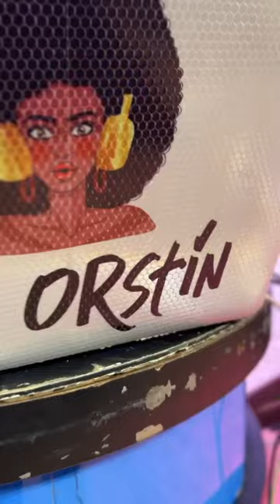Mz Orstin with the moves We love it